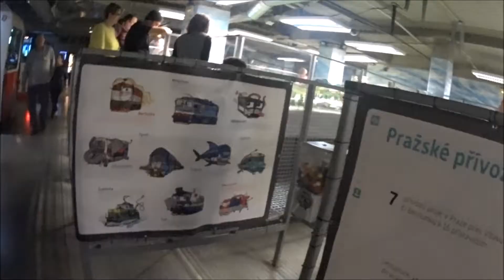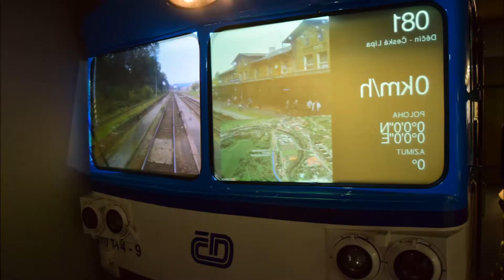Království železnic- największa makieta kolejowa w CZECHACH!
Zapraszam na vlog z największej makiety kolejowej w Czechach, co było można zobaczyć? To już we vlogu!

Zachęcam do oglądania i subskrycji! :)